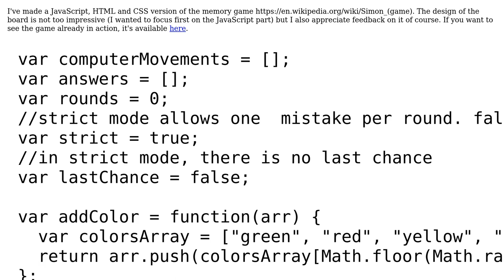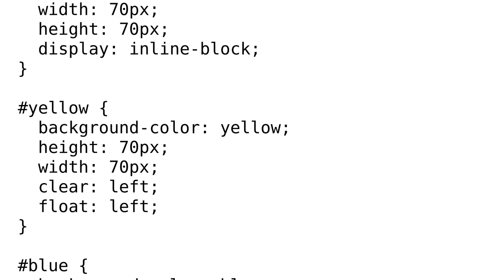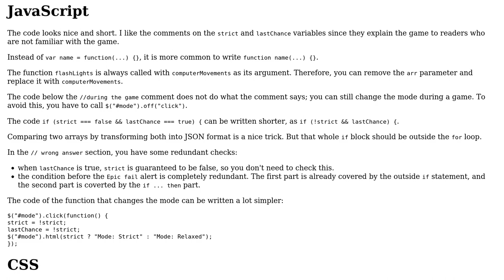Code Review: Simon Game in JavaScript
With thanks & praise to God, and with thanks to the many people who have made this project possible! | Content (except music & images) licensed under CC BY-SA | Music | Images & others | With thanks to user Yiyo user Roland Illig user le_m and the Stack Exchange Network Trademarks are property of their respective owners. You are responsible for your own actions.